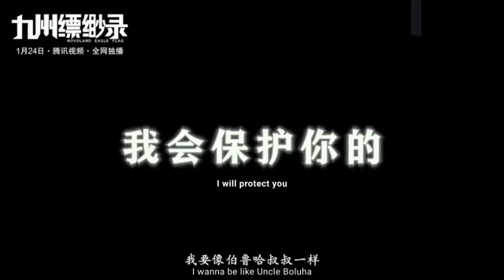Episode 30 || Martial Universe [ Wu Dong Qian Kun ] wdqk Season 4 English story